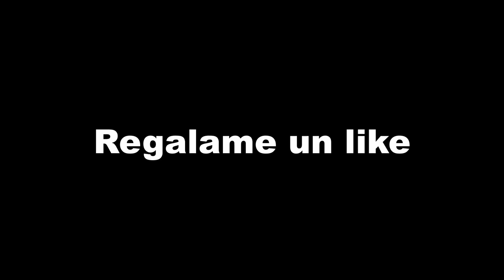S5:E1 Pescando Corvinas en la Ría de Chelem | Monster 3x | X-Move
Pescando Corvinas en la Ría de Chelem